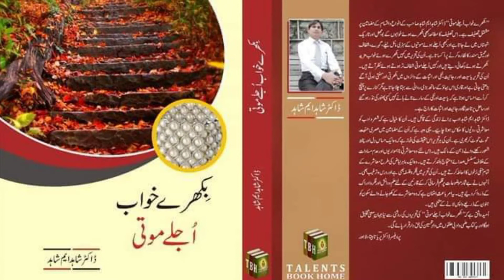"Baton Baton Mein" l Ep: 142 l Ayaz Morris l Dr.Shahid M Shahid l@MasterTVPakistan l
To Get Our New & Latest Sessions, Interview & Videos.